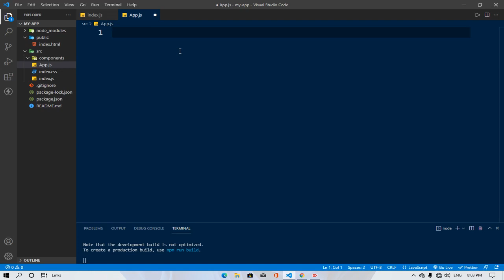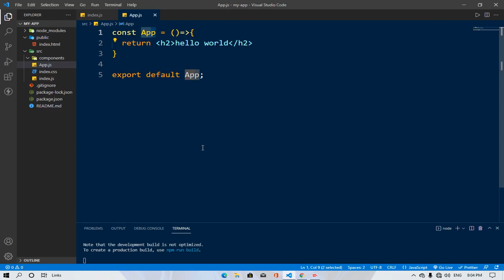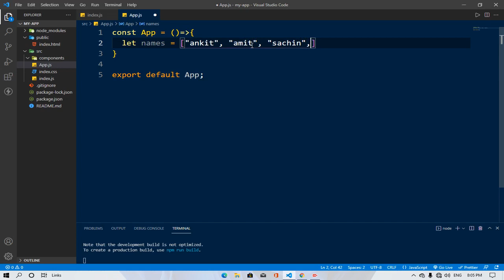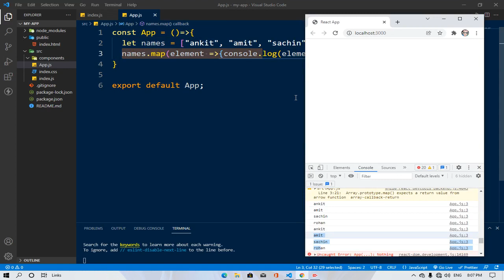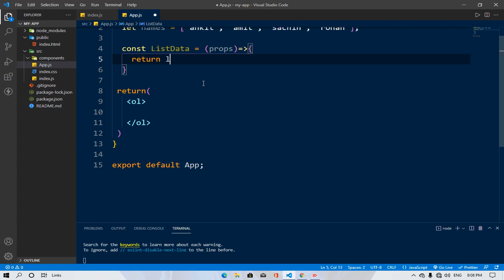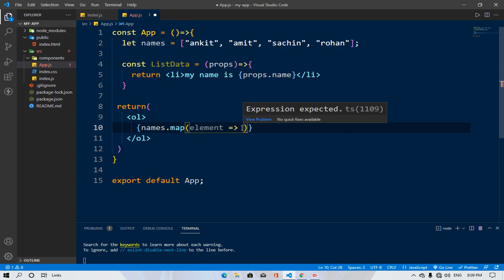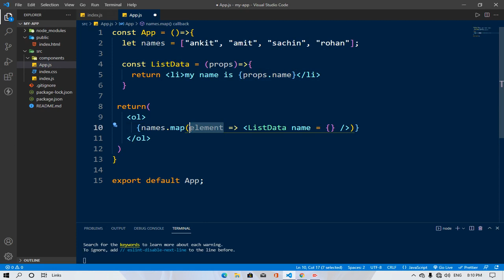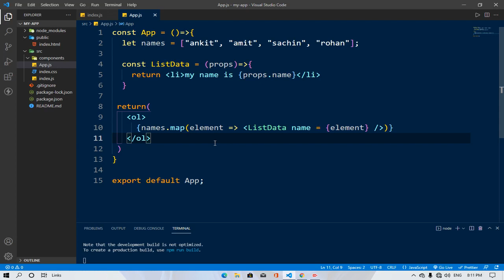Array Or Map Function In React js || EXCELLENT CODE WITH AJ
COMPLETE COURSE :-